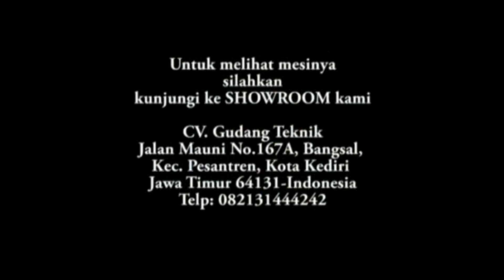Mesin Potong Macaroni Dan Krupuk Stick Super Rata//Gudang Teknik Kediri